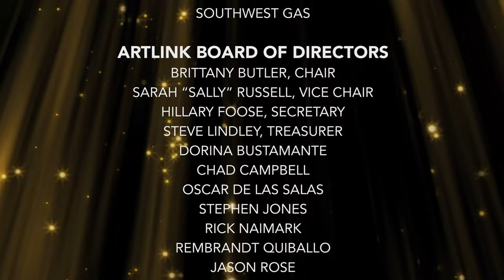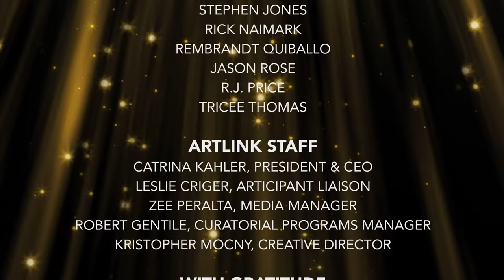10th Annual Art d'Core Gala: Rays of Light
On Saturday, March 11, Artlink presented the 10th annual Art d’Core Gala: Rays of Light, a signature celebration that spotlights those who contribute to Arizona’s creativity, community and vitality.
The 2023 fundraiser had us immersing into VISUAL, PERFORMING, FASHION, CULINARY AND MUSICAL works in an 80,000 square foot venue at Park Central in midtown Phoenix.
This brilliant spin on a traditional fundraising gala is a  Art d’Core Exhibition produced by the Artlink Artist Council, featuring a sparkling showcase of artistry that has been named the “Best Arts Collaboration of the Year.”
This spirited experience of Arizona artistry featured art at every turn. with eye-popping installations, performances, and culinary creations and bask in the glow of Arizona talent.